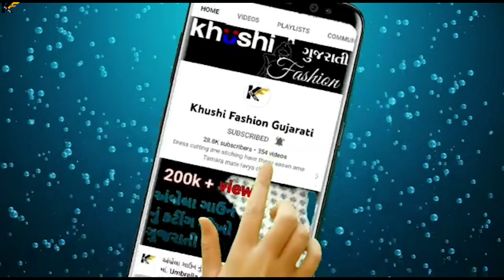જામનગરની ફેમસ બાંધણી સાડી સુરતની ફેમસ બોમ્બે માર્કેટથી ખરીદો હોલસેલ અને રિટેલ।Bandhani saree Surat ।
નમસ્કાર મિત્રો આ ચેનલ માં ટેકસટાઇલ માર્કેટ ના વિડિયો જોવા મળશે હોલસેલ અને રિટેલ જેમ કે સાડી, ડ્રેસ મટીરીયલ,ચણીયા ચોલી, લોટસોટ માં કટપિસ વગેરે.

Surat Address

Devendrabhai J Parmar
Shruti Enterprise
A 26, Old Bombay Market,
Umarvada, Surat - 391050

Jamnagar Address

Mukeshbhai J Parmar
Ankita Fashion
Amusement park, Opp. Rajwadi Gola, Jamnagar m.9033693304

આ વીડિયો ફક્ત તમારી જાણકારી માટે બનાવેલો છે
ખુશી ફેશન ગુજરાતી તમારા નફા કે નુકસાન માટે જવાબદાર નથી ખરીદી કરતા પહેલા બધીજ જાણકારી મેળવી લેવી પછીજ વેપાર કરવો
કૃપા કરી તમે તમારા જોખમ પર વેપાર કરજો.

તમારી શોપ ના વિડિયો બનાવવા માટે અમારો contect કરો m.9726832365